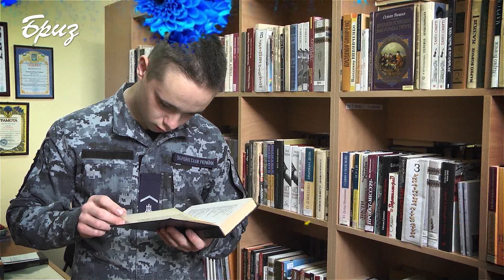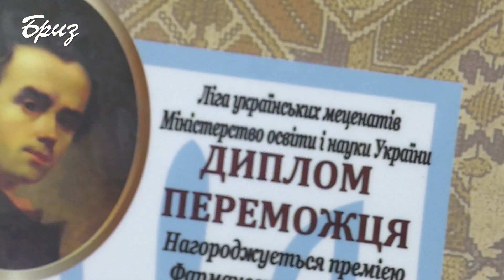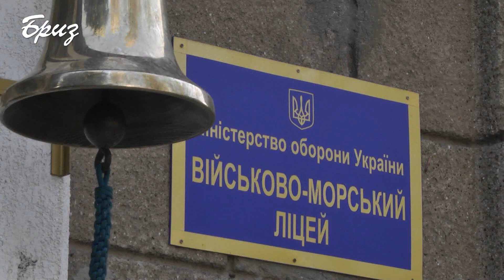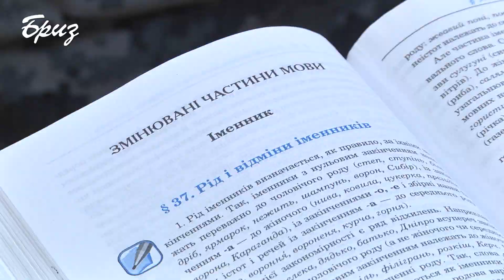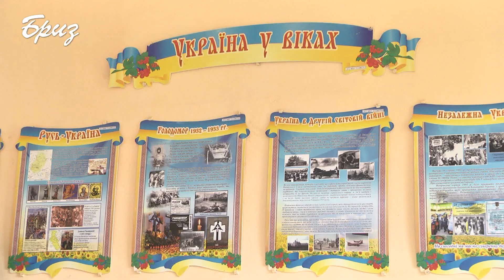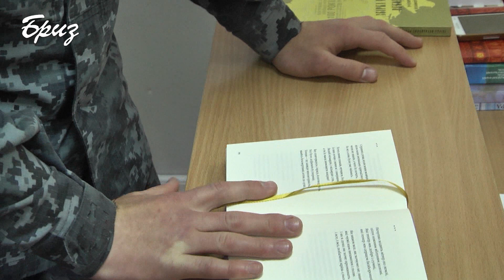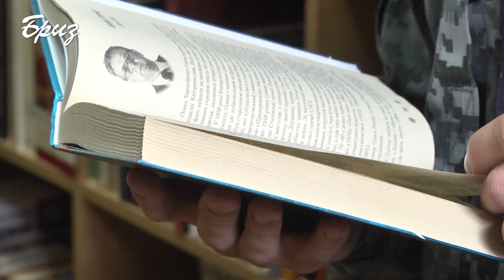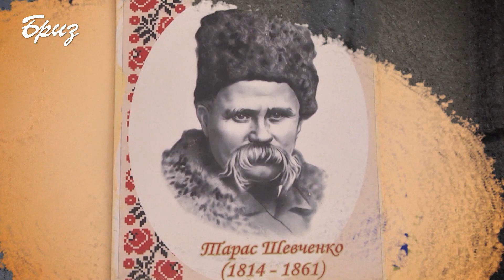Нарис «Як син, тобі доземно уклонюсь…»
Передусім, цей закон змінить мовну політику і умови її реалізації,  розширить сфери вжитку солов'їної, зокрема і у ЗС.  Нею відтепер  мають вільно володіти та публічно висловлюватись не лише Президент України-Верховний головнокомандувач, а й усі чиновники у Міноборони, інші керівники військових управлінь та підрозділів.
Приклад, як можна самотужки  та лише у рамках програми шкільного курсу вивчити українську, цього-таки тижня показав один з ліцеїстів ВМЛ м. Одеси і цьогорічний випускник – віце-старшина 2 статті Сергій Павлишинець.  На престижному Міжнародному конкурсі знавців української мови ім. Петра Яцика в ЗСУ він здобув третє призове місце. Сам хлопець з Одещини, українська для нього є рідною разом із російською, адже в сім ї вільно розмовляють обома, втім хлопець, який бачить себе в майбутньому українським військовим, впевнений – знання державної мови нині не примха, а необхідність і престиж, до того ж – довгоочікувана історична справедливість. За свого вихованця щиро радіють у рідному ліцеї, наставники Сергія і від щирого серця вітають юного захисника з престижною нагородою і зичать подальших успіхів на шляху до мрії стати справжнім українським моряком.